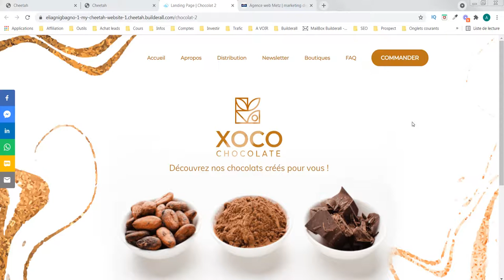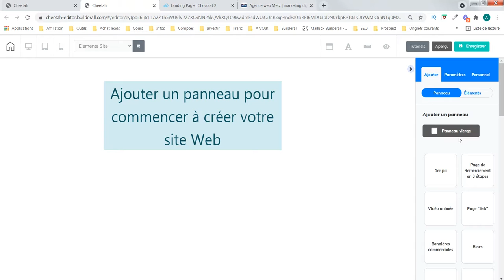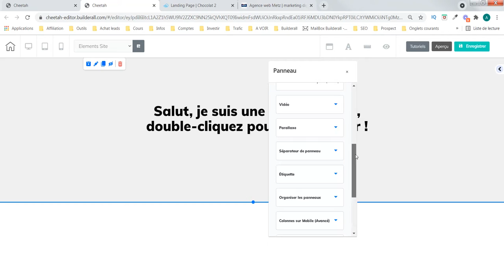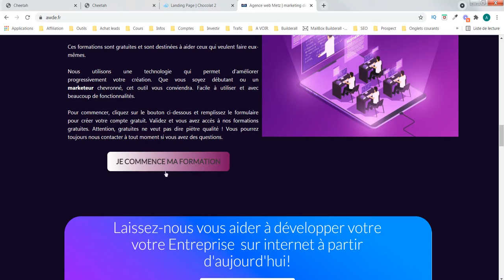Creation site web - panneau 1 (Avec l'outil Cheetah de Builderall)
Aujourd'hui nous parlons de l'élément panneau. Important dans la majorité des cas, quand vous utilisez une solution no code pour créer votre site web.

Notre objectif